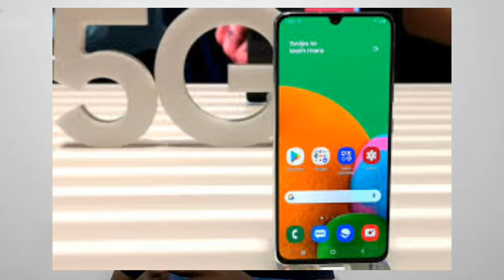Samsung a52s 5g | Samsung a72s | Tamil Tech Leader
Hi guys.In this video, i have explained about the upcoming Samsung A52s and A72s smartphones.